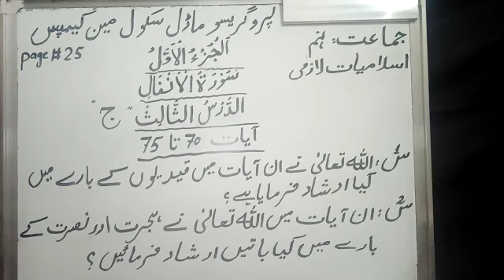Grade 9 اسلامیات لازمی Sura e Anfaal آیات 70تا75